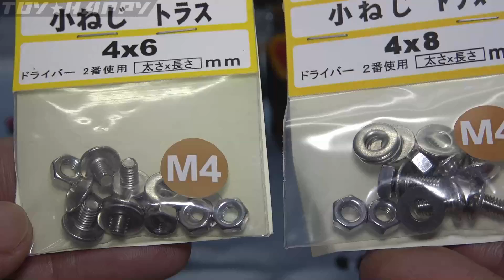【リペア】シーエムズ三冠王、腰パーツ割れて上半身下半身分離・・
ＣＭＳ三冠王の修理（腰）。
久々に箱から出していじってたら、ポロっと分離（泣）
ボキっと折れた感触ではなくポロっと逝きました。
結果的に以前より丈夫な【腰骨】になったわけですが
逆転王も恐らく同じ素材かと思います。